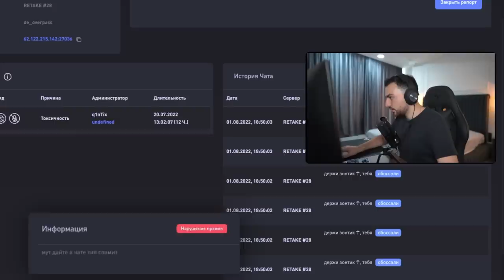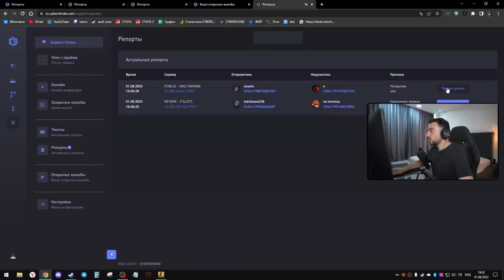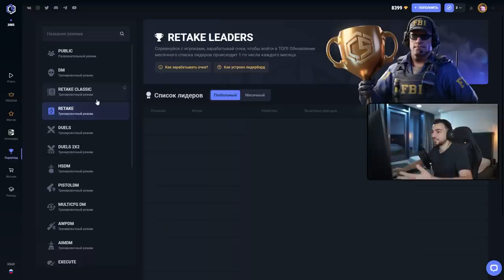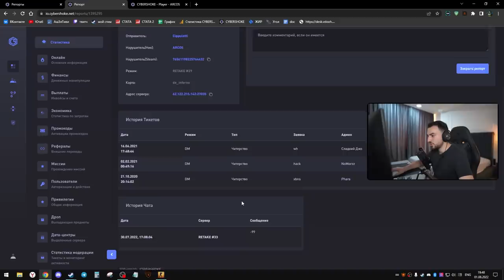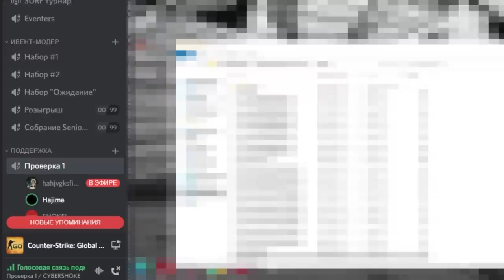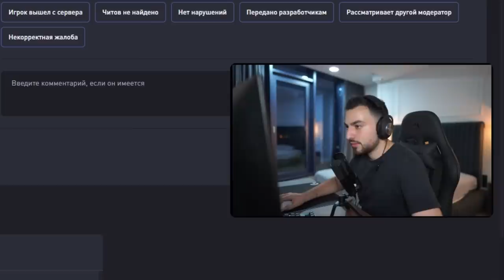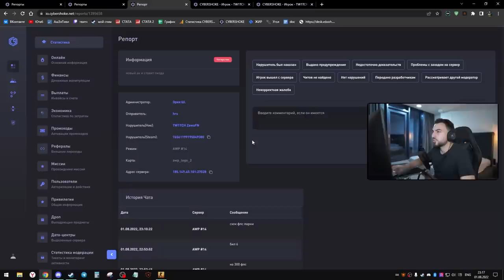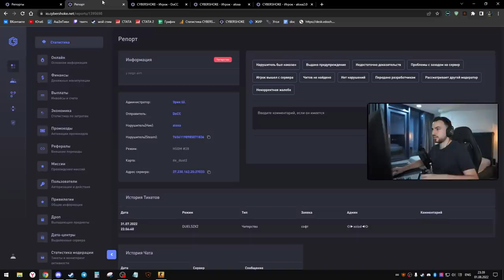ПЫТАЮСЬ НАЙТИ ЧИТЕРОВ НА CYBERSHOKE (CS:GO)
Сегодня я буду модератором CYBERSHOKE и буду искать злостных нарушителей.

*Стать модератором на данный момент невозможно, слишком много заявок и нет мест.